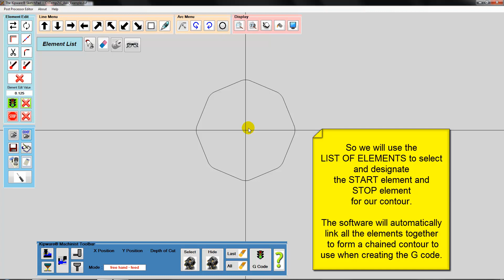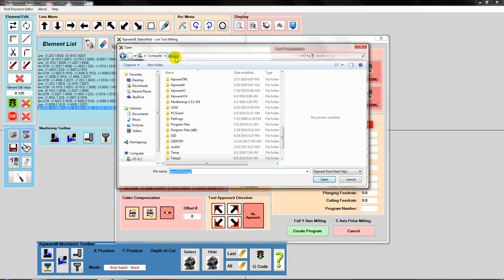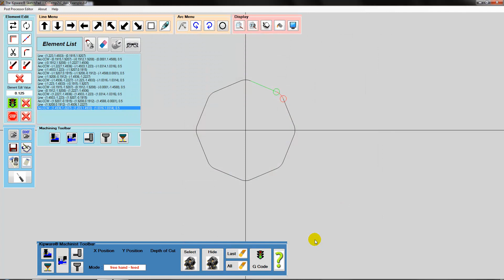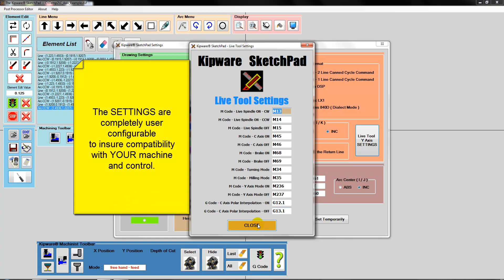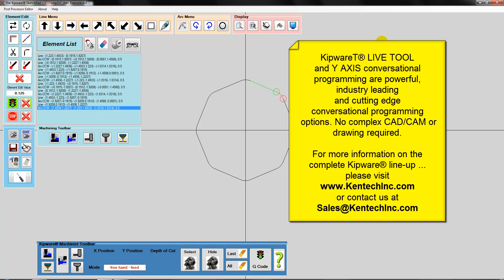Conversational C Axis Polar Milling with Kipware®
8/8/2019 - New features have been added to KipwareT® - Conversational CNC Programming Software for Turning that creates C AXIS POLAR INTERPOLATION G code for live tool turning centers.